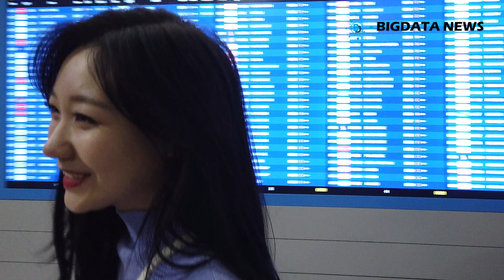[BIG영상][4K] 러블리즈(Lovelyz) 아침에도 사랑스러운 그녀들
25일 오전 그룹 러블리즈(베이비소울, 유지애, 서지수, 이미주, Kei, JIN, 류수정, 정예인)가 홍콩 아시아투어 일정을 마치고 인천국제공항을 통해 입국하고 있다.

러블리즈, Lovelyz, 베이비소울, 유지애, 서지수, 이미주, Kei, JIN, 류수정, 정예인, 인천공항, 공항패션

4K, UHD, 빅데이터,빅데이터뉴스,연예,연예뉴스, 엔터테인먼트, 아이돌, 직캠, 레전드, Fancam, K-Pop